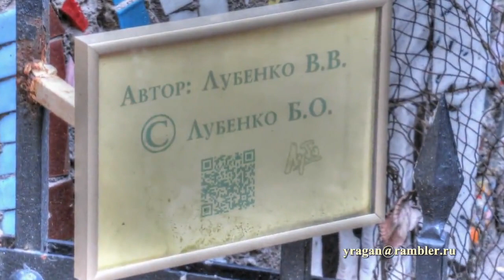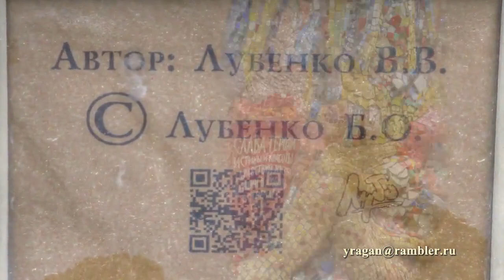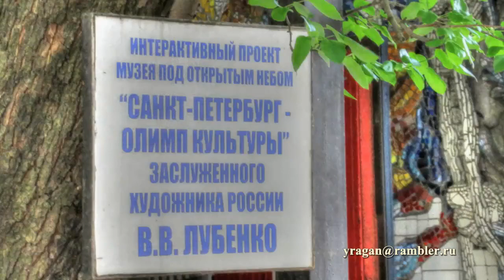Мозаичный дворик Владимира Лубенко Санкт-Петербург